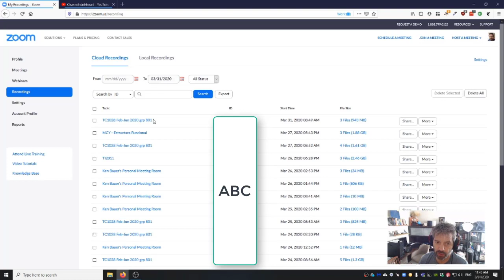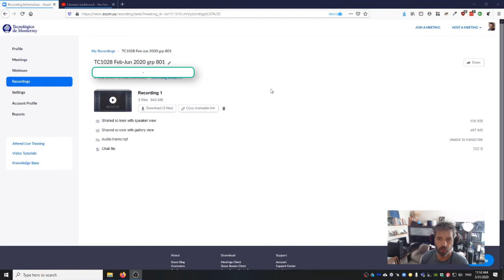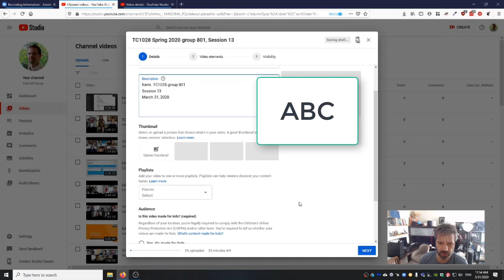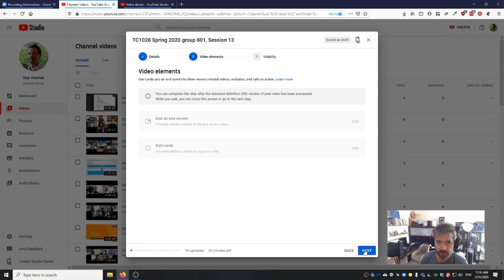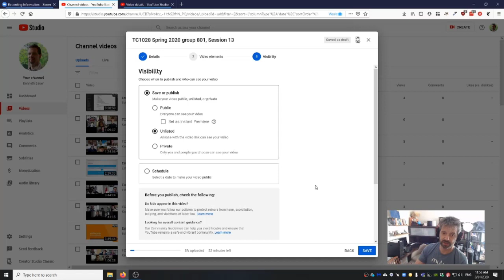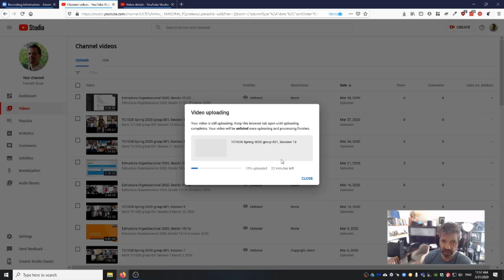Como Subir un Video a YouTube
Para mis colegas con preguntas de como usar YouTube para sus clases.

El proceso que aplico para compartir la grabación de videos de mi clases con fin de ayudar a los alumnos revisar el contenido.